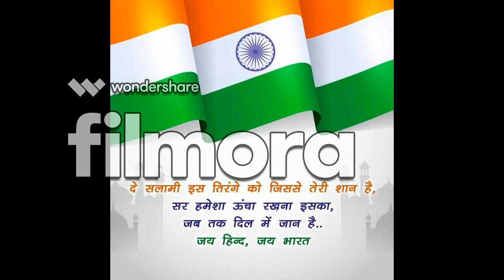Indian Independence Day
🎉Hello Friends🙋‍♂,
ABOUT:-Independence Day is annually celebrated on 15 August, as a national holiday in India commemorating the nation's independence from the United Kingdom on 15 August 1947, the day when the UK Parliament passed the Indian Independence Act 1947 transferring legislative sovereignty to the Indian Constituent Assembly